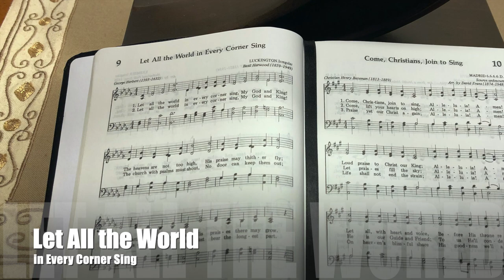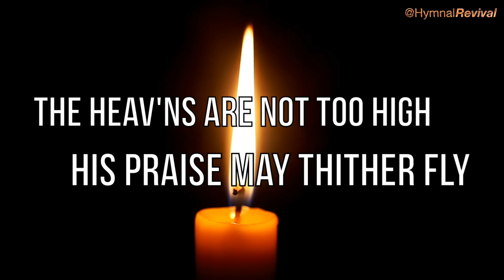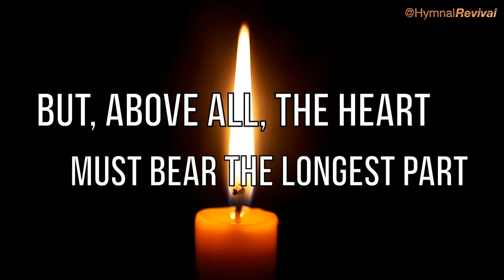Let All the World in Every Corner Sing (backing track)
4/4, 110 bpm, key of G.
This song has 2 verses, but I've included a full instrumental verse at the beginning as the intro.

Electric Piano : John Jarvis
Guitar Soloist : Brent Mason
Acoustic Piano : Jeff Lorber
Double Bass : Neil Swainson
Percussionist : Wes Little

0:00 Intro
0:50 Verse 1
1:40 Verse 2